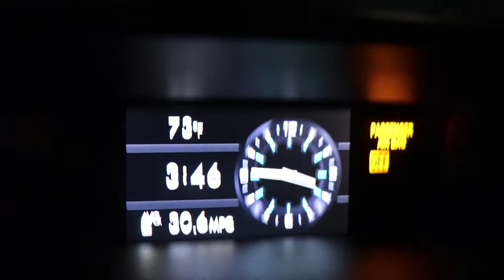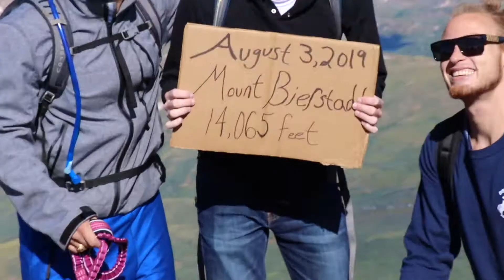Lil Hike On The Trail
Drake, Jared, and I hike my first 14,000 ft summit, Mt. Bierstadt. After the hike we meet up with Chandler to get lunch and go to a brewery